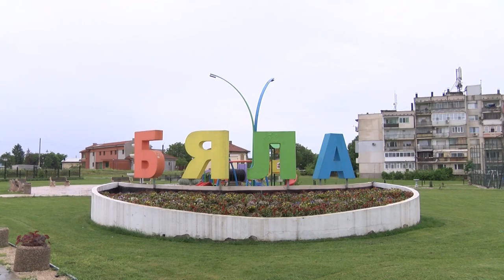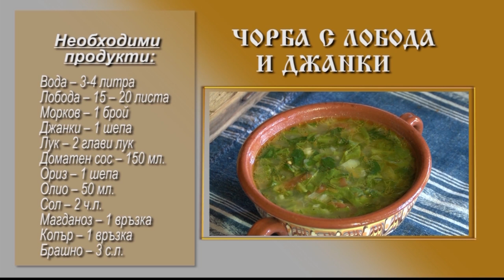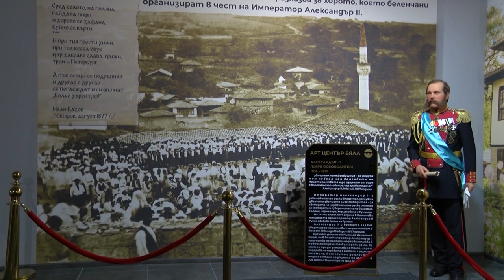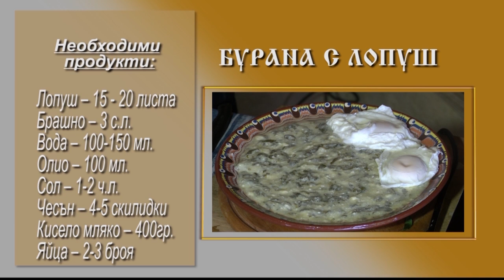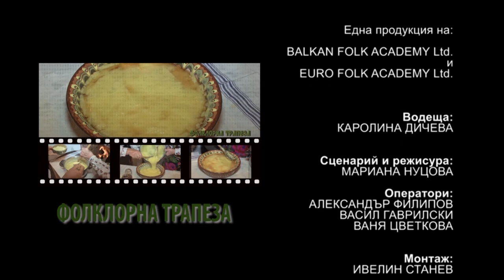Folklorna trapeza 646 HD (July 2022)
Folklore Table / Фолклорна трапеза 646 HD ( July 2022) week TV show/седмично предаване TV Eurofolk

1. "Заспала е мома Дафинка" - Камерна младежка формация "Зорница" към НЧ "Трудолюбие 1884" - гр. Бяла, общ. Бяла, обл. Русе
2. "Из село ходи зла болест" - Корнелия Александрова към НЧ "Трудолюбие 1884“ - гр. Бяла, общ. Бяла, обл. Русе
3. "Донка за вода ходила" - Корнелия Александрова към НЧ "Трудолюбие 1884“ - гр. Бяла, общ. Бяла, обл. Русе
4. "Вила сай лоза" -  Фолклорна формация "Зорница" към НЧ "Трудолюбие 1884" - гр. Бяла, общ. Бяла, обл. Русе
5. "Рада пере на реката" - Фолклорна формация "Зорница" към НЧ "Трудолюбие 1884" - гр. Бяла, обл. Русе
6. Рецепта: „ЧОРБА С ЛОБОДА И ДЖАНКИ“ - Корнелия Александрова – гр. Бяла
7. Рецепта: БУРАНА С ЛОПУШ - Корнелия Александрова – гр. Бяла

1. "Zaspala e moma Dafinka" - Kamerna mladezhka formatsiya "Zornitsa" kam NCH "Trudolyubie 1884" - gr. Byala, obsht. Byala, obl. Ruse
2. "Iz selo hodi zla bolest" - Korneliya Aleksandrova kam NCH "Trudolyubie 1884“ - gr. Byala, obsht. Byala, obl. Ruse
3. "Donka za voda hodila" - Korneliya Aleksandrova kam NCH "Trudolyubie 1884“ - gr. Byala, obsht. Byala, obl. Ruse
4. "Vila say loza" -  Folklorna formatsiya "Zornitsa" kam NCH "Trudolyubie 1884" - gr. Byala, obsht. Byala, obl. Ruse
5. "Rada pere na rekata" - Folklorna formatsiya "Zornitsa" kam NCH "Trudolyubie 1884" - gr. Byala, obl. Ruse
6. Retsepta: „CHORBA S LOBODA I DZHANKI“ - Korneliya Aleksandrova – gr. Byala
7. Retsepta: BURANA S LOPUSH - Korneliya Aleksandrova – gr. Byala